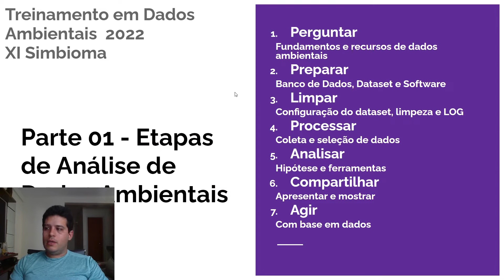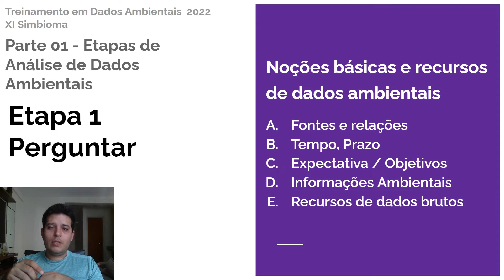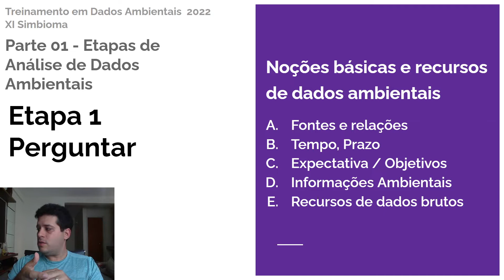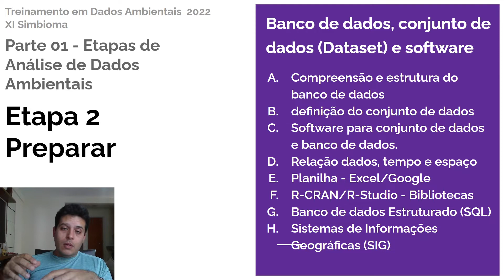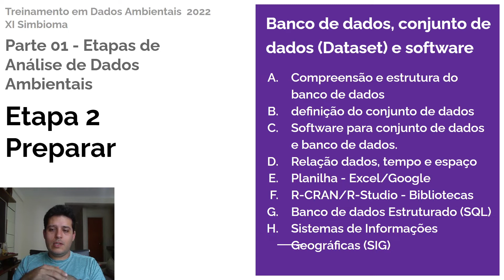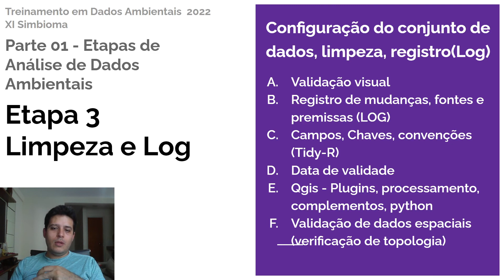Curso Ep. 06 -2022 - Etapas 1 a 3 - Treinamento em Dados Ambientais - XI Simbioma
detalhamento do programa previsto das etapas 1 a 3 da parte 1 do treinamento